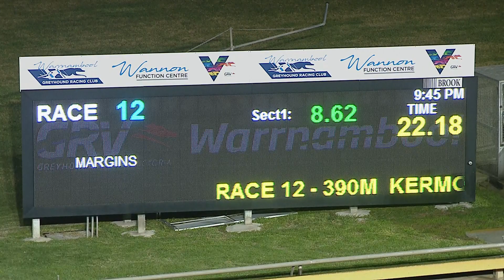WBL THU 29 JUL 21 R12